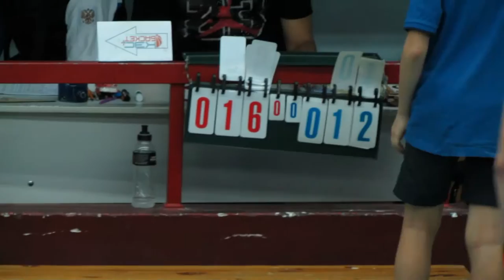КЭСбаскет лит 1537 10.12.15